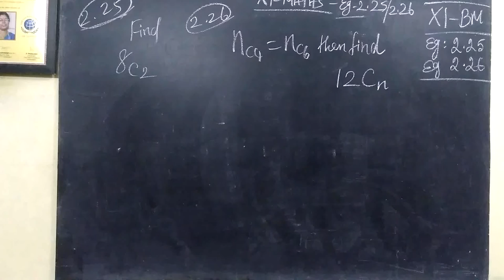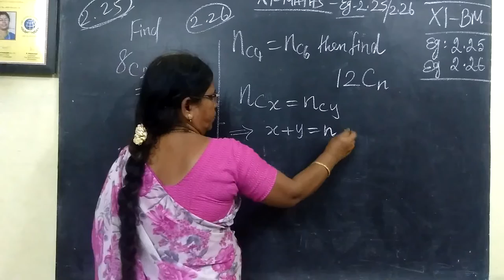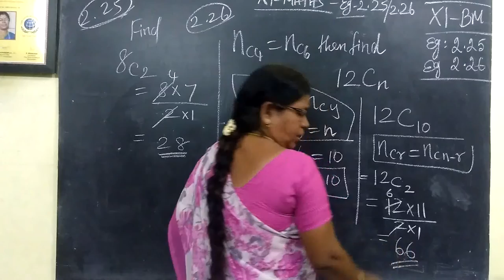11-BM_[Ex-2.25 and 2.26] Algebra Gomathi maths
11-BM_Ex-2.25 and 2.26  Algebra Gomathi maths and english